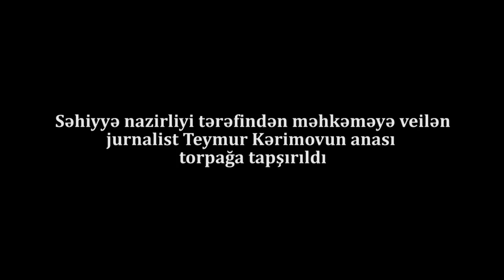"Bu ölkə qardaşımı öldürmüşdü, bu gün də anamı öldürdü" - jurnalistin anası dəfn edildi